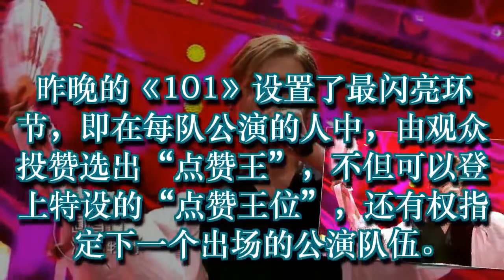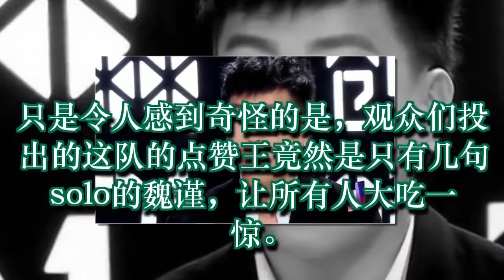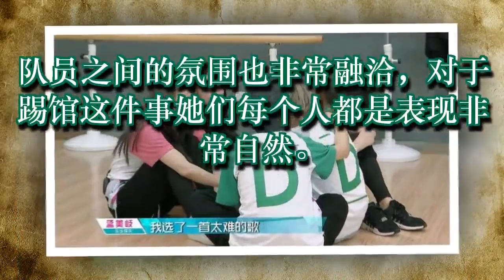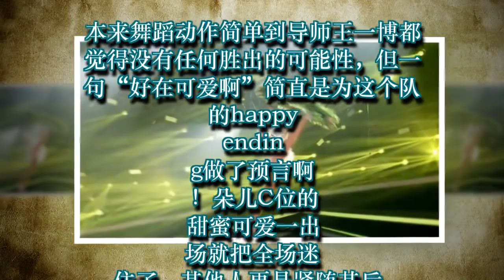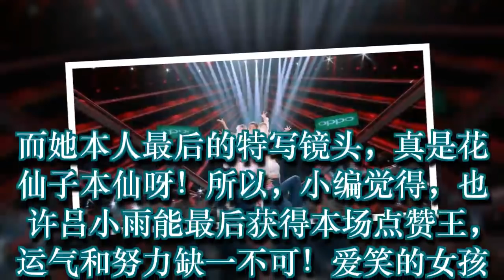《创造101》点赞王意外频出，吕小雨成最后赢家巧合还是内幕？